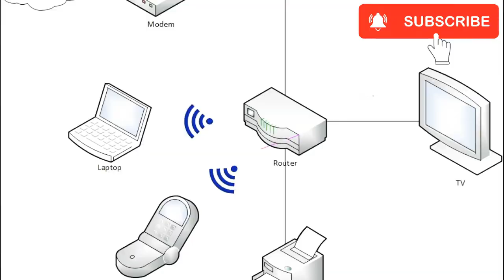Modem VS Router? BIG Difference... Urdu